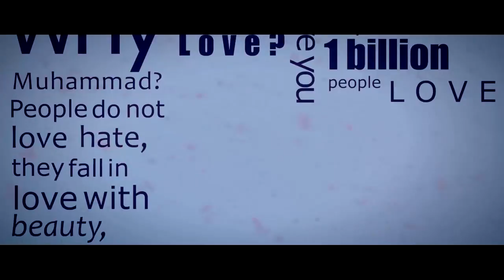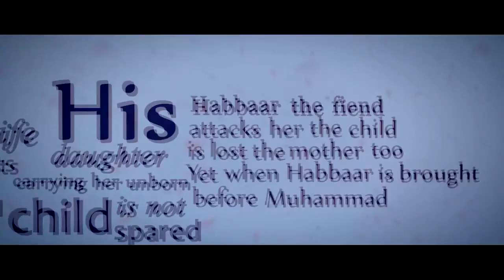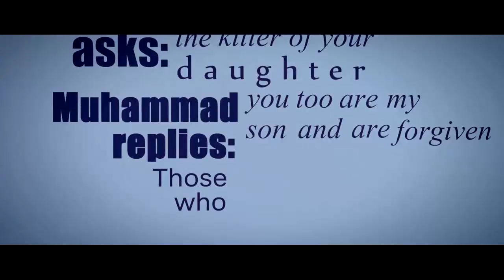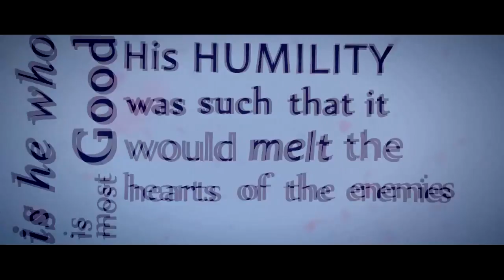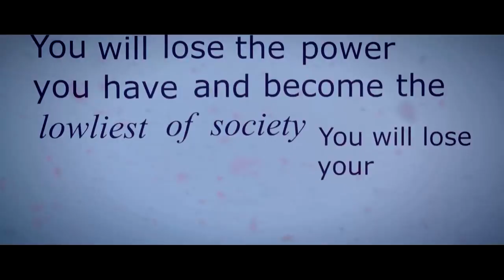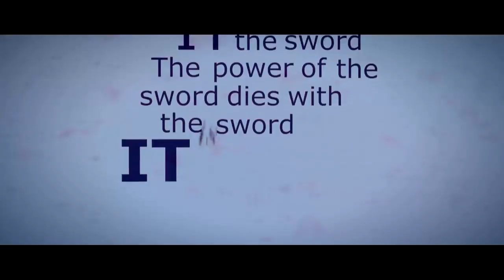► The Character of the Holy Prophet Muhammad ﷺ ᴴᴰ | Kinetic Typography